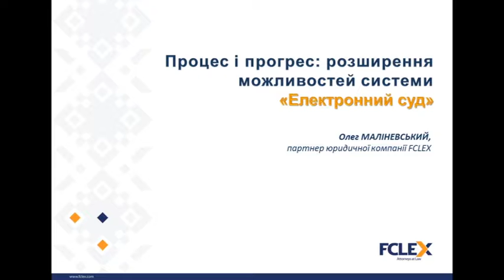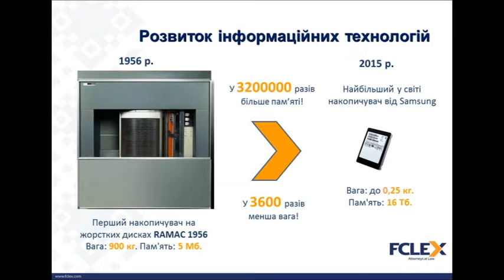17.03.2016 IV Міжнародний судово-правовий форум: Олег МАЛІНЕВСЬКИЙ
СЕСІЯ 2
СУДОВА РЕФОРМА: ПРОЦЕСУАЛЬНИЙ ЕТАП
Секція II. Реформування процесуального законодавства: шляхи і механізми

Олег МАЛІНЕВСЬКИЙ, партнер ЮК FCLEX

Процес і прогрес: розширення можливостей системи «Електронний суд»